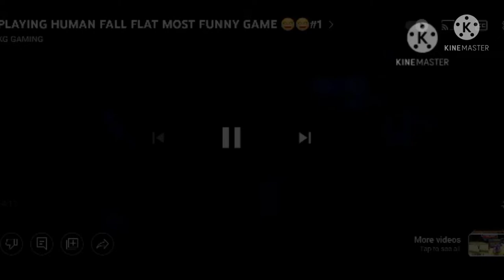MINECRAFT SURVIVAL #1 KG GAMING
HI GUYS ! YEH MERI MINECRAFT SERIES KA FIRST EPISORD HAI SO BATANA KAISE LAGI THANKS FOR READING😀